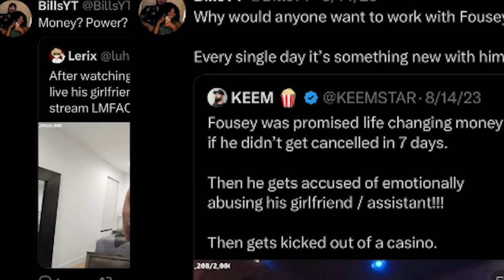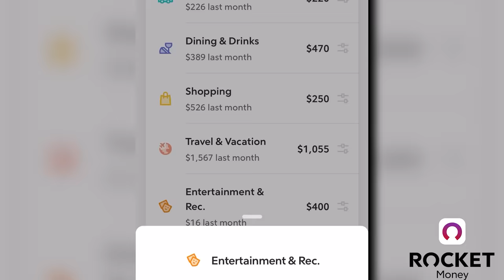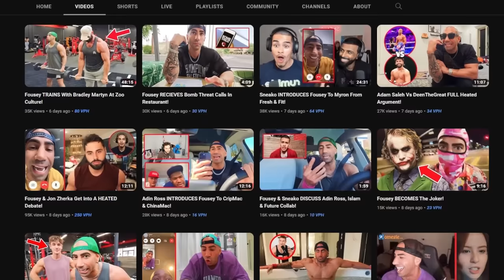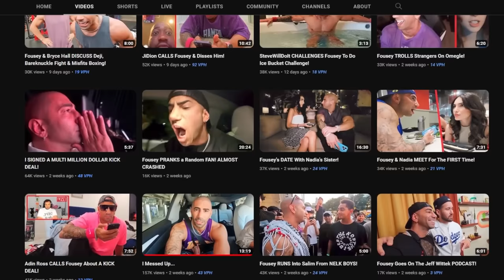FouseyTUBE: A Story Of An Egotistical LOSER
Today we talk about FouseyTube, A creator on the platform who was once well respected within the prank genre has turned into one of the biggest idiots on Kick, Fousey feels like he'd untouchable because of the numbers put up on his streams so in turn Yousef treats everyone like they are beneath him FouseyTUBE is a prime example of someone letting the fame and clout get to their head this has been FouseyTUBE: A Story Of An Egotistical LOSER